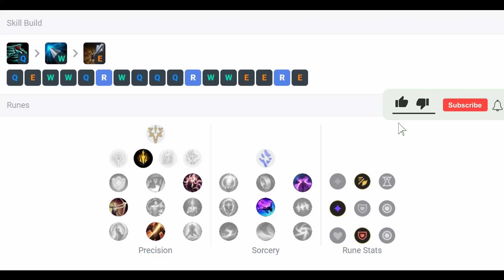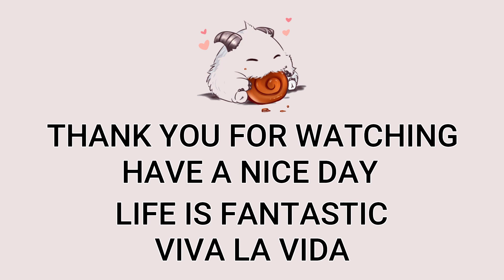Vayne Top VS Shen | KR GrandMaster Patch 13.10